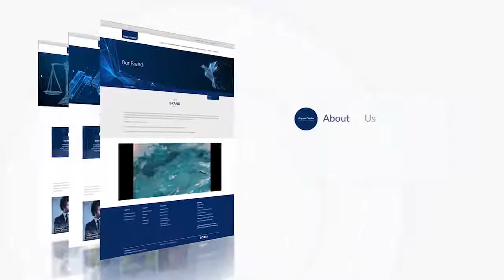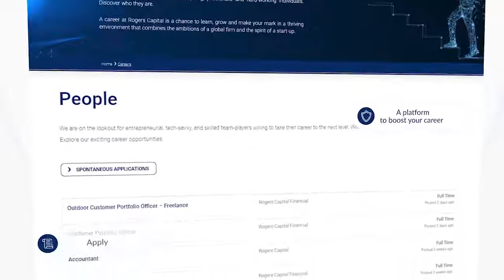Rogers Capital Company overview